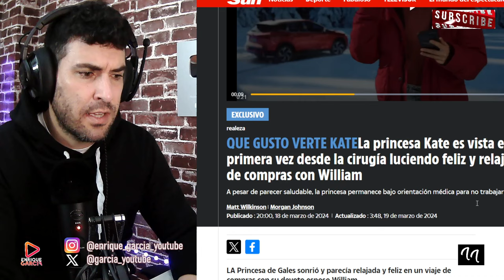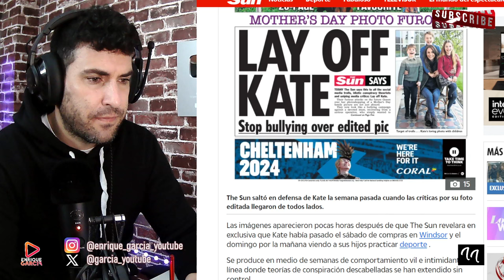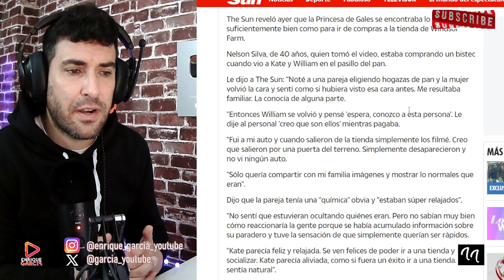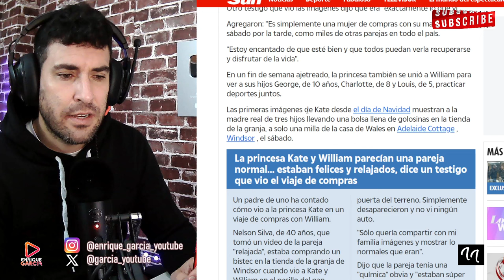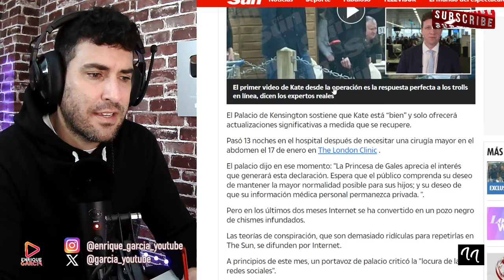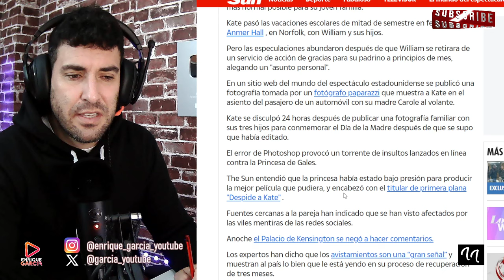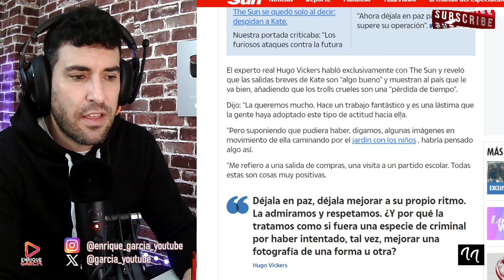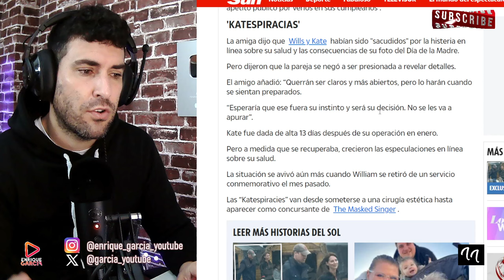EXTREMA PREOCUPACIÓN, TRAS VER A KATE MIDDLETON HABIENDO PERDIDO 15 KILOS